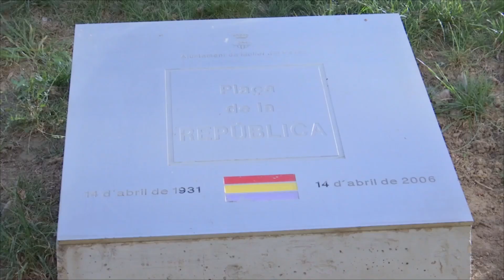Mollet commemora el 92è aniversari de la proclamació de la II República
L'Ajuntament de Mollet ha celebrat un acte institucional per tal de commemorar el 92è aniversari de la proclamació de la II República Espanyola. Per fer-ho s'ha dut a terme una hissada de la bandera a la plaça de la República.

La intenció de l'Ajuntament és treballar per preservar la memòria històrica i remarcar el valor a la ciutat. En l'acte hi van assistir diferents representants municipals.